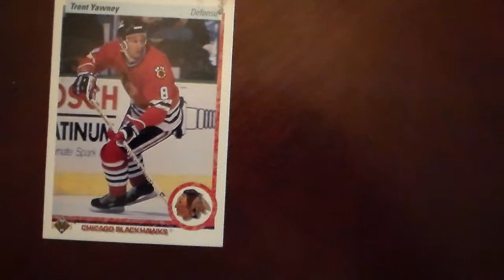Hockey Trent Yawney 82